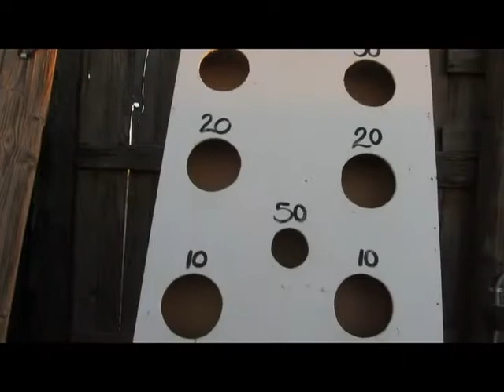Baby laughing at a bean bag toss!!!